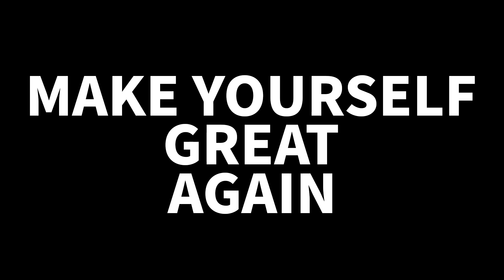美國大選-我是燈神 | 如BIDEN上場 TRUMP落敗 究竟我們的未來如何? 加拿大會如何? 香港人會如何? 南海會如何? [影片最後送一首歌給大家] 特朗普 vs 拜登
NEVADA尚未公佈我可唔可以燈死佢呢? 昨晚做直播，所有嘅形勢對TRUMP大好，估唔到嘅係今天早上六點起身一望，WHAT THE FUXK，突如其來的13萬票投BIDEN，威斯康辛州反超前，在全個網絡上瘋傳是否作弊，這一點我們先不理，亦聽聞TRUMP會進行司法程序，所以先不理會。世事就是這樣，選舉亦是這樣，我們先撇開所有陰謀論，看現在的形勢，JOE BIDEN將會成為贏家入主白官，個人立場上的確不想不願，但我們不能輸打贏要去搵一堆解釋令自己好過D，不如用另一個角度，萬一到最後BIDEN 真係成為美國第一屆總統，我哋會點呢??? 未來會點呢? 加拿大會點? 香港及台灣會點? 甚至南海回點?

今早起身我就將我諗起嘅一切拍了十多分鐘嘅影片，影片的尾段將送上一首歌給大家

我是燈神, 我想燈走BIDEN NV 嘅票
支持KO阿佬史丹尼繼續創作影片
眾所周知好多人唔知，拍Youtube可以話係有血有汗，連瞓嘅時間都無，唔計人工都回唔到本，如果大家想支持小弟，請加入會員支援繼續創作

支援小弟兩種方向 (可選其一 或 兩者同時參加)
2. 成為KO阿佬會員

KO阿佬社群 【記得讚好 KO阿佬 專頁及分享並設定為”搶先看/See First】請即Like Like Like👍🏻👍🏻

Hello 大家好，我是KO阿佬 - 史丹尼

2017年3月離開了生活了三十多年的香港來到一個到訪很多次，看似陌生但又感覺熟識的地方 『溫哥華』重新出發。由2018月7月創辦vanwah.com 溫哥華『嘩』生活，對我來說得著非常多
到了一個新的地方，心態也變了，不是變了態，而是想法也不同了，過往不敢做的事也嘗試，希望有一天能在加拿大的廣播方向發展，時常將一句說話掛在口邊 『當有生命時，有能力做到的就去做』

KO阿佬 - 一個佬字，並不代表「老」，而是將「佬」這個千變萬化的角式呈現出來，將身邊想表逹的一切，將香港人最優秀的一面發放到溫哥華，內容包括: 溫哥華資訊 ; 溫哥華的旅遊 ; 溫哥華生活體驗 ; 烹飪等節目與大家分享